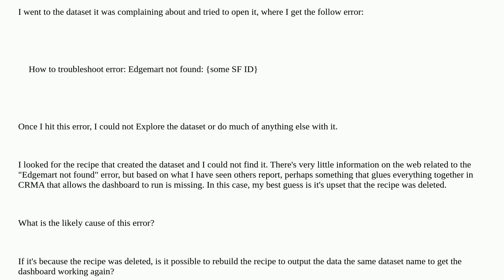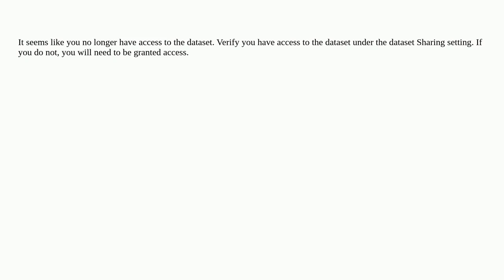Salesforce: How to troubleshoot error: Edgemart not found: some SF ID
How to troubleshoot error: Edgemart not found: some SF ID

A special thanks goes out to the awesome community

  crm-analytics